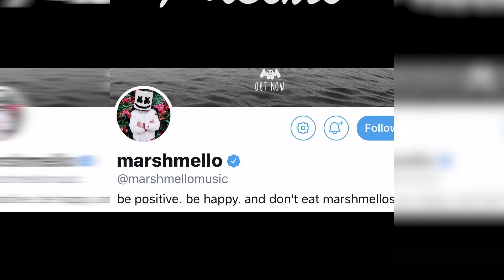MARSHMELLO LIVE BOLLYWOOD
Marshmello is an EDM producer and DJ. This DJ in disguise is absolutely amazing with the tunes and bass. Also his famous hits Alone, Summer and Keep It Mello are worth a listen. No one yet knows this DJ under his helmet except for the rumors i.e Marshmello is no one but Dotcom. Marshmello started his career in 2015.
He visited Mumbai (India) on 9th Oct 2016 for a Sunburn show. It was a brilliant show. Sorry for the camera shakes guys. It was hard to stand still to Marshmello"s beats :P

Below is a list of the songs in this video,

00.11 - Know me (marshmello)

00.46 - Waiting for love (marshmello remix)

01.09 - Trap queen(crankdat remix)

03.56- Need u 100% (marshmello)

05.15 - Antidote(travis scott)

06.26 - jaguar(What so not)

06.56 - Cant forget you(San Holo)

07.50 - Brocolli (Herobust remix)

09.35 - Roll the bass (major lazer)

10.29 - pop that x jotaro

11.30 - Twenty one pilots ride(jaydon lewis remix)

12.36 - chaiyya chaiyya(Indian song)

12.51 - kaala chasma(Indian song)

13.13 - keep it mello(marshmello)

14.29 - where are ü nw(marshmello remix skrillex flip)

15.38 - No money (Galantis)

16.33 - alone(marshmello)

18.22 - ritual(marshmello)